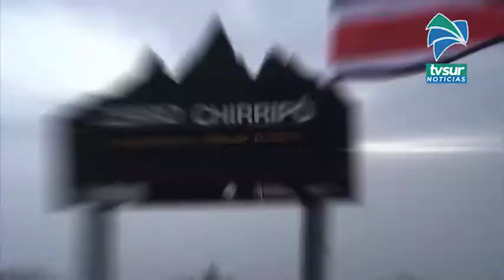Comenzó segunda etapa de reservaciones para ir al Chirripó entre abril y agosto